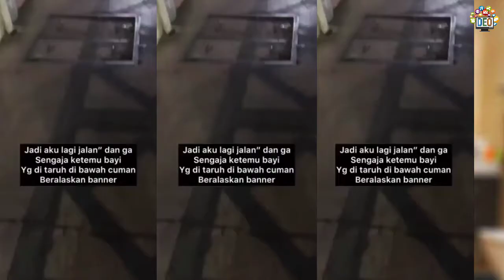Bayi Tidur Di Trotoar Beralaskan Banner Karena Orangtuanya Bekerja | Larisin Guys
Bayi tersebut tampak tak menangis meski ditinggal sendirian, ternyata di dekat tempat bayi itu ditidurkan sang ibu mengawasi dari sambil bekerja.

Dalam video yang diunggah oleh akun Tiktok itsbilla_, Minggu (18/4/2021) tampak seorang bayi mungil menggemaskan terbaring di trotoar.

Di depan sebuah toko yang sudah tutup, bayi tersebut direbahkan hanya dengan alas banner bekas dan diberi selimut kecil berwarna hijau. Bayi tersebut ternyata belum tertidur dan tak menangis sedikitpun.

"Jadi aku lagi jalan dan nggak sengaja ketemu bayi yang ditaruh di bawah cuma beralaskan banner," tulis wanita pemilik akun.
Bayi tersebut ternyata tak benar-benar sendirian. Sang ibu yang merupakan penjual es kelapa muda ada di dekat situ sedang menunggui lapak dagangannya.

Dari jauh, sang ibu tetap bisa mengawasi bayinya meskipun sambil melayani pembeli.